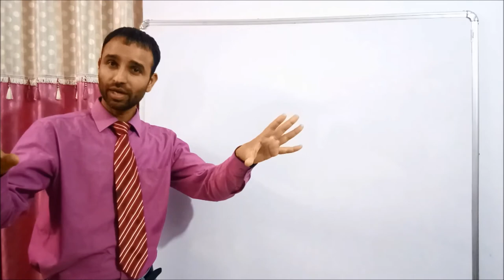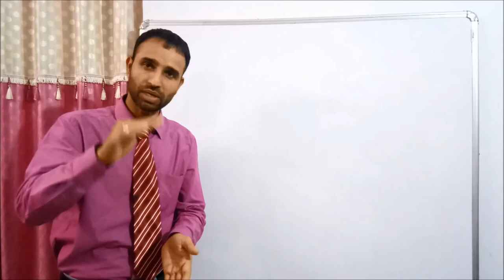Mind Blowing Technique I How to crack NEET in 15 days I Guaranteed Success Formula I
chemistrygyanacademy After watching this video and applying the techniques
you are able to crack NEET .